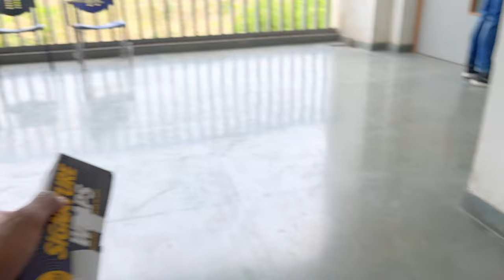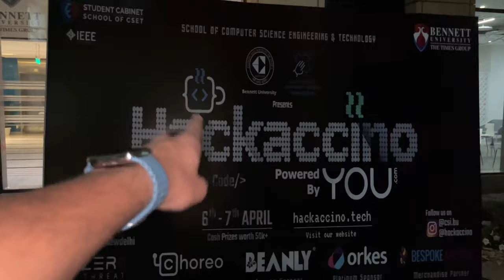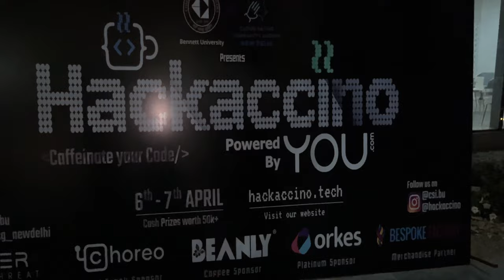Events at Bennett University -- VLOG 5 || 10 Day VLOG Series🔥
Hi all! this is the fifth video of the 10 Day Vlog Series.